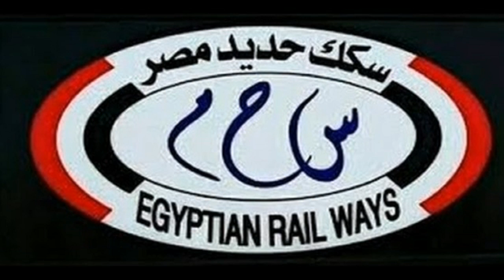اسعار ومواعيد القطارات من المنيا الى القاهره 2024